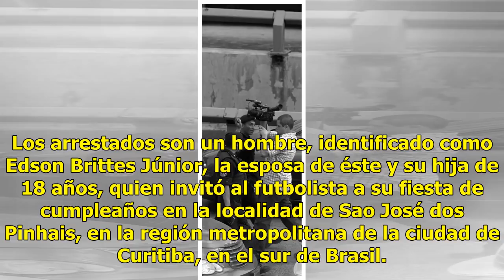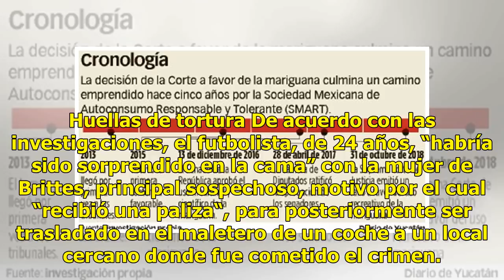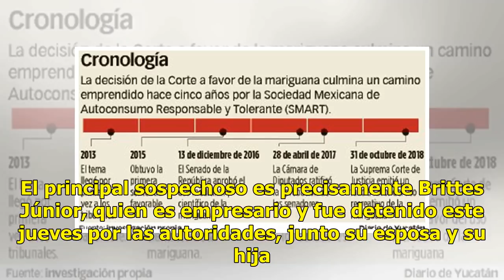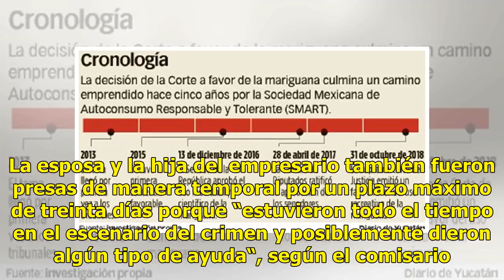Torturan y asesinan a Daniel Correa, jugador del Sao Paulo - El Diario de Yucatán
SAO PAULO, Brasil (EFE).- Al menos tres personas fueron detenidas hoy por el homicidio del joven centrocampista brasileño Daniel Correa Freitas, propiedad del Sao Paulo y quien antes de ser asesinado le fueron extirpados sus genitales con un arma blanca, informaron hoy fuentes oficiales. Los arresta...